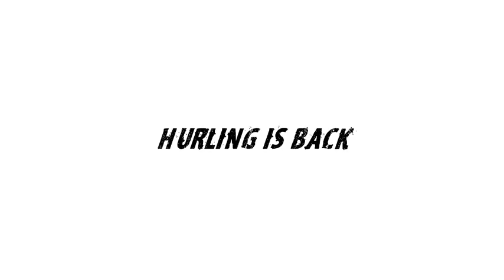Best full-forward in hurling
Seamus Callanan, Aaron Gillane, Patrick Horgan, Conor McDonald and some of huge hurling names are in the list of best full-forward in the game. Who is your number one?